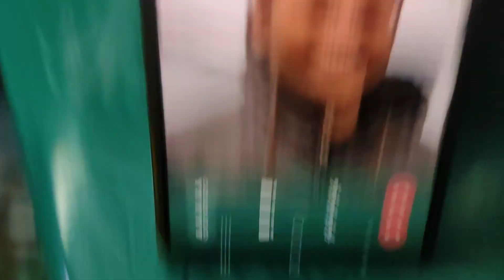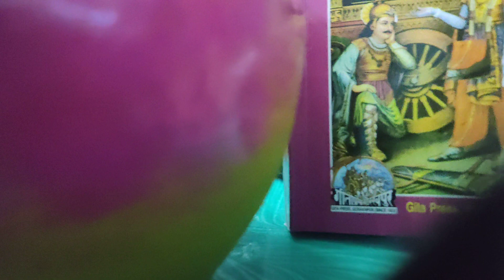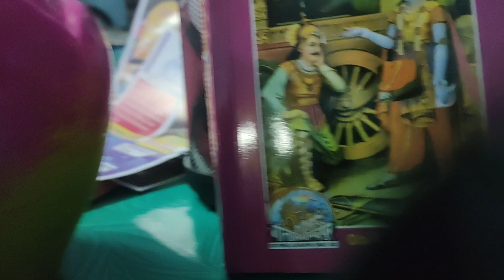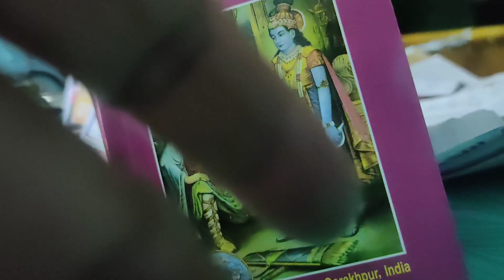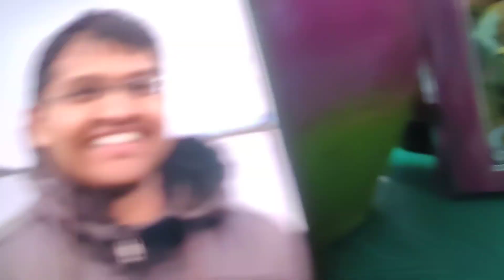యజమానికి తగ్గట్టు ఉండే సేవకుడు.ఎవరు.?